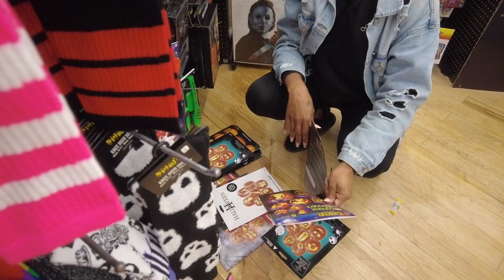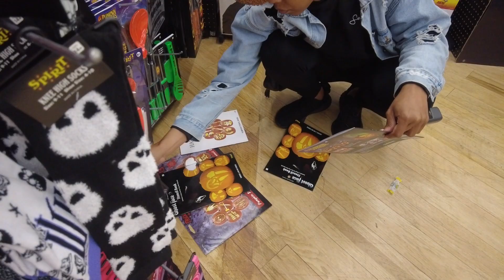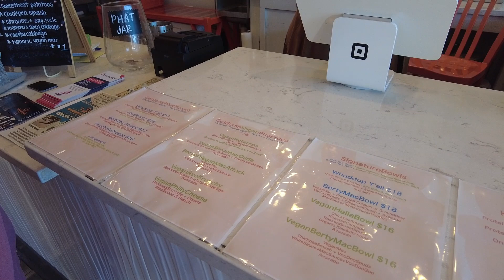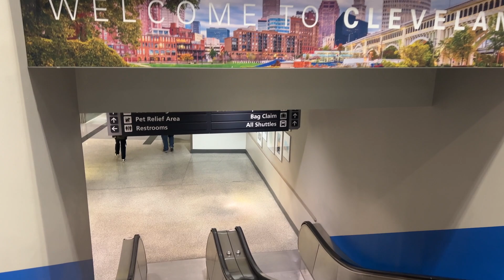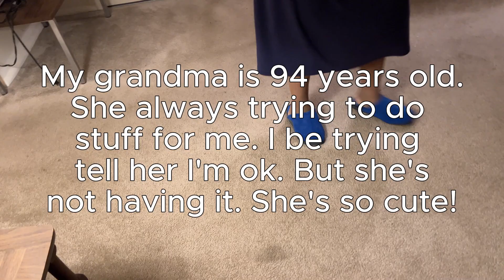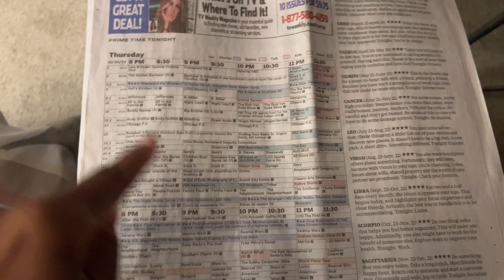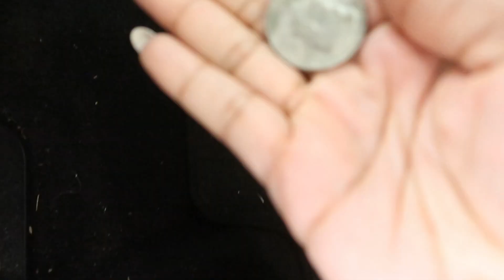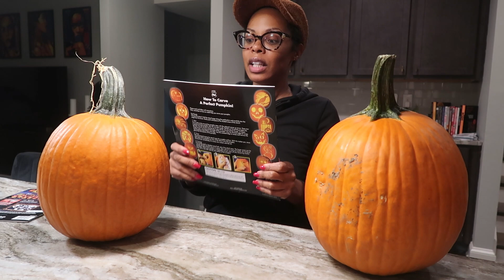OCTOBER VLOG | COUSIN VISITS | TRIP TO CLEVELAND TO VISIT FAMILY | GOING ON DATES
Lately I have been living in the moment, enjoying my family, and not recording. But my cousin popped back up in Atlanta and we had a great time, of course. I also went to Cleveland to visit my family and my son. October was a great month. Enjoy!

Stuff:

Japanese Hair Strengthener (try at your own risk)